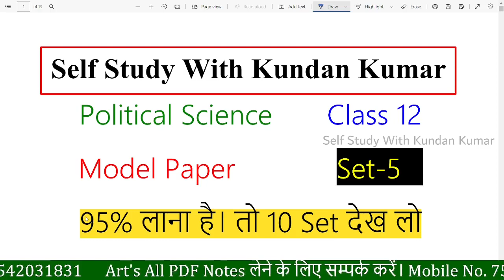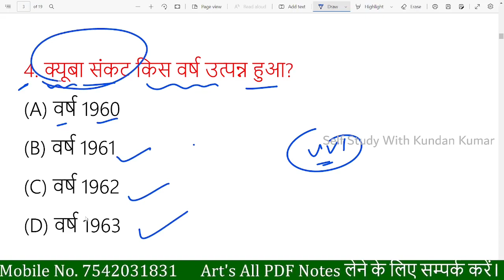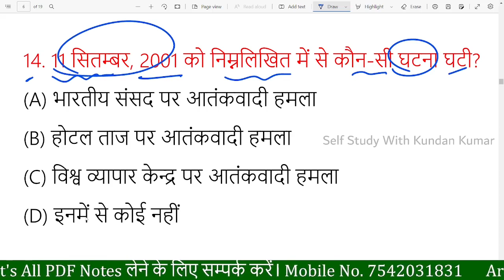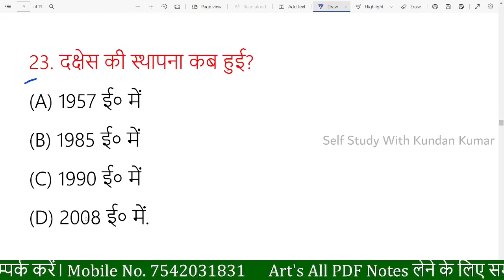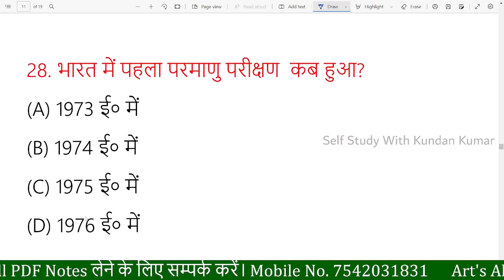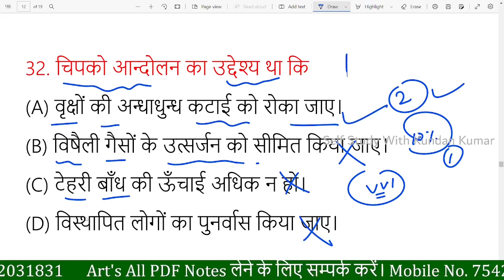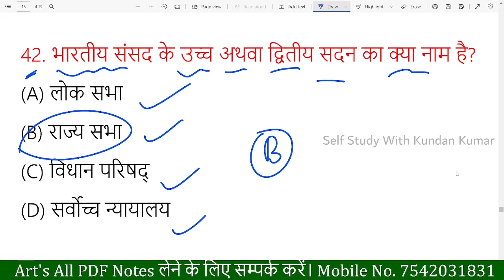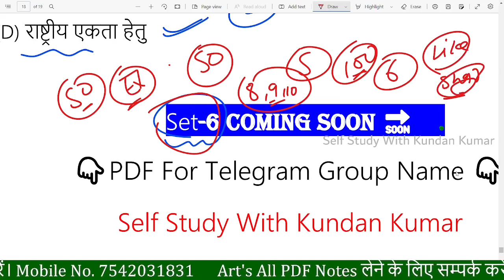Political Science Model Paper 2023 (Set-5) || राजनीतिक शास्त्र मॉडल पेपर क्लास 12 (सेट-5)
👇Important Line👇
अगर आपको Art's का All Subjects PDF Notes चाहिए तो एक बार कॉल या मैसेज ज़रूर करें। 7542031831, 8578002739

Information, PDF और Quiz के लिए Telegram पर Search करें। [ Self Study With Kundan Kumar ]
★ Topic Cover In This Video
Political Science model paper 2023 Set 5
Political Science model paper 2023
Political Science model paper 2023 mcqs.
model paper 2023 class 12 bihar board arts.
model paper 2023 MCQ.
model paper 2023 Political Science MCQ.
class 12 Political Science sample paper 2022-23
12th Political Science model paper 2023
12th Political Science objective question 2023 Set 5
class 12 Political Science mcq.
class 12 Political Science mcq Set 5
Political Science class 12 Set 2 mcq questions in hindi.
Political Science class 12 Set 2 mcq questions with answers.
Political Science class 12 Set4 objective.
Political Science class 12 Set 4 objective 2023
Political Science model paper 12th class in hindi.
Political Science ka model paper 2022 Set 5